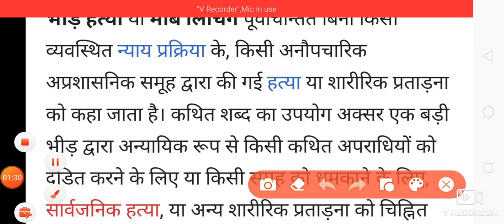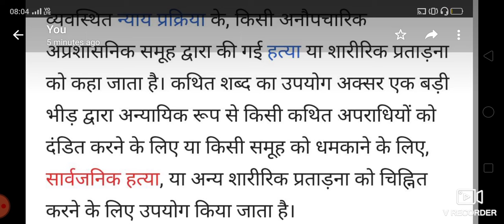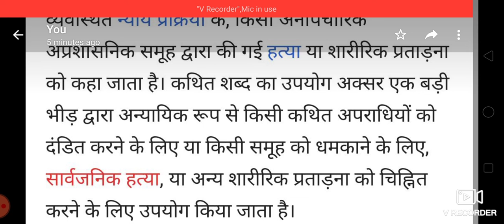mob lynching क्या है? || मॉब लिंचिंग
Gk India basic information
Basic information for indian related
All exam point of view